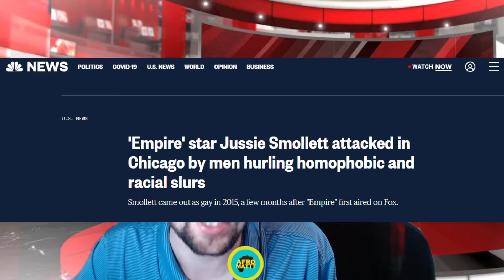CNN has no news on Ghislaine Maxwell Trial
I host CNN again for a quick news week breakdown! What's going on in the Ghislaine Maxwell Trial, WHO KNOWS!!! WE DONT KNOW!! NO ONE KNOWS!! or do we? Jesse Smollett did nothing wrong. And finally Josh Duggar!